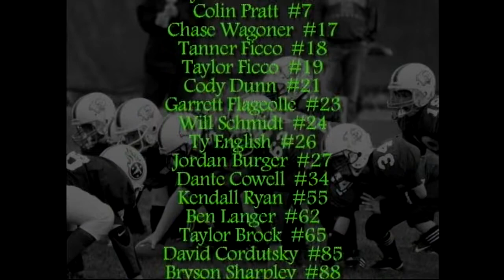Gators 2005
Standley Lake Gators - 2005 football